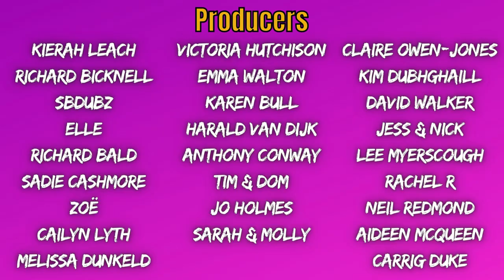Ep22. KEMAH BOB / Crayons, Car Shares & Cliff Hangers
EXECUTIVE PRODUCERS:
Simon Moores
Guy Goodman
Janinna Bautista
Mary Fox

PRODUCERS:
Richard Bicknell
SBDubz
Elle
Richard Bald
Neil Redmond
Victoria Hutchison
Emma Walton
Karen Bull
Harald van Dijk
Kierah Leach
Tim & Dom
David Walker
Rachel R
Lee Myerscough
Anthony Conway
Sadie Cashmore
Claire Owen-Jones
Kim Dubhghaill
Jess & Nick
Zoë
Jo Holmes
Caitlin Lyth
Aideen McQueen
Sarah & Molly
Carrig Duke
Melissa Dunkeld